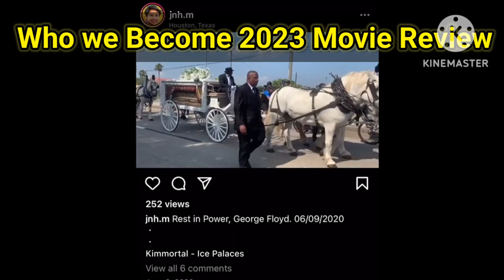Who We Become | 2023 | Rahul Saini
Who We Become movie explained ( Rahul Saini )